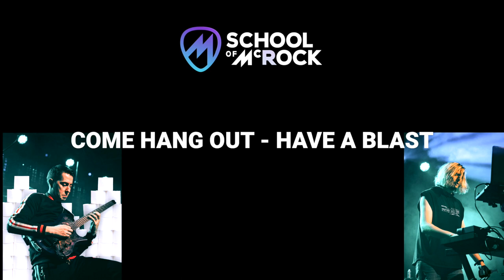Free McRocklin MASTERCLASS 22/03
These are pretty crazy times, huh?
Every Sunday at 9pm GMT I host a live masterclass and Q&A for School of McRock members.
Because so many people are stuck at home right now, I've decided to open up this week's session to the public - so that everyone can join in for FREE!
Oh, I'd like to give you all a free backing track too.

and let's have a BLAST!

Thomas